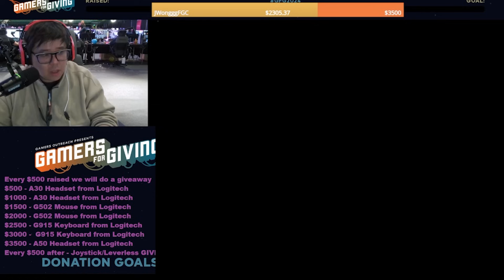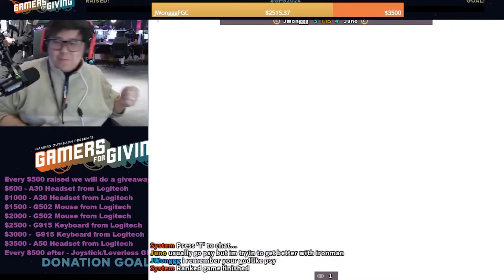THIS IS THE MOST DEGENERATE MARVEL SET I EVER PLAYED IN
Infinite for days...